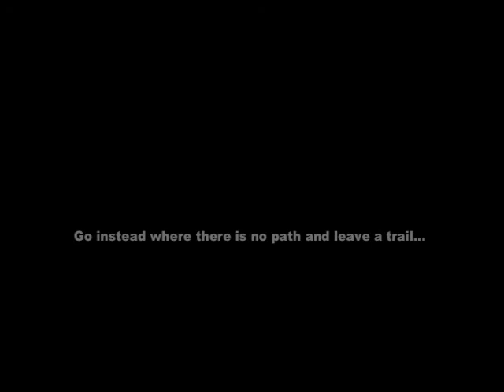Christina's Message to 2012 CITs.mov